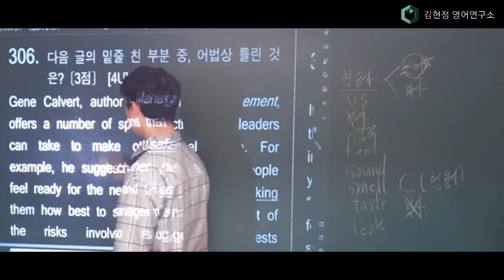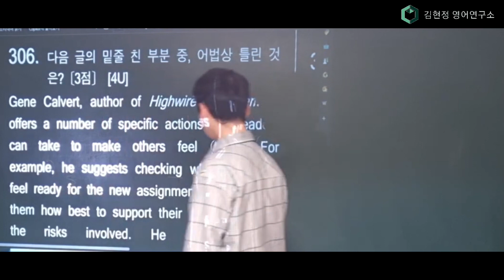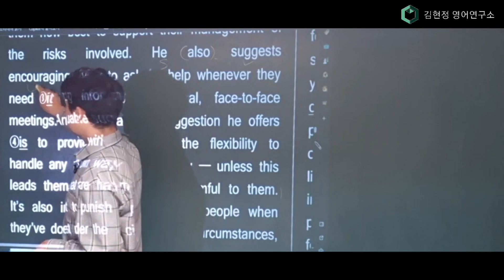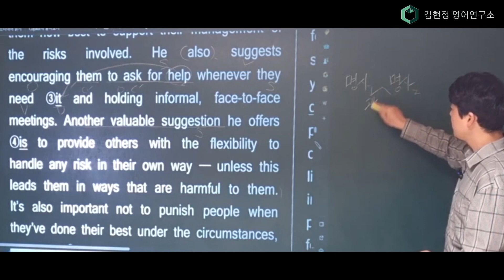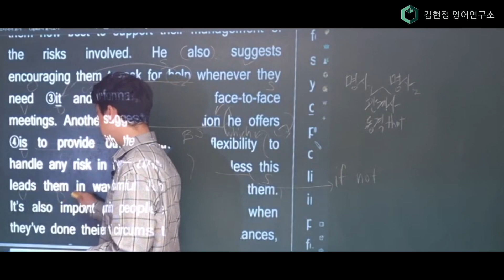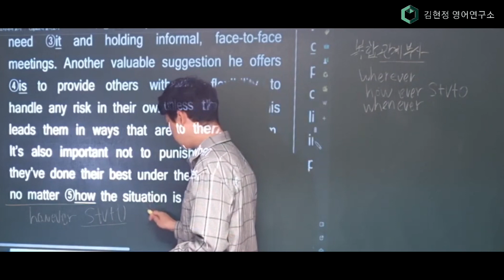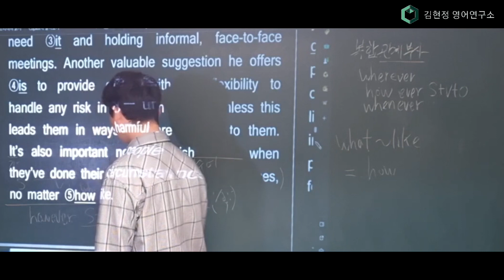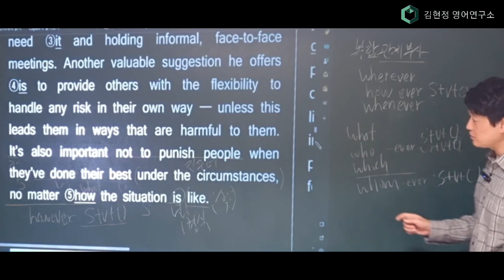예비고1 실전 어법 특강 306번